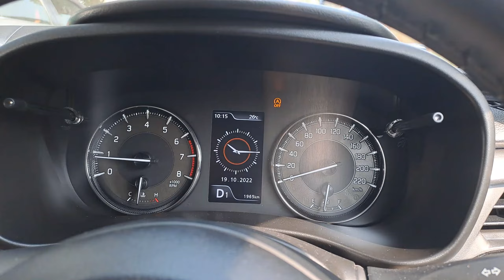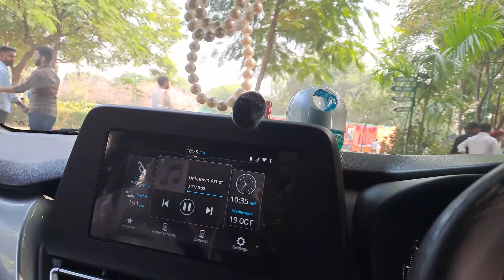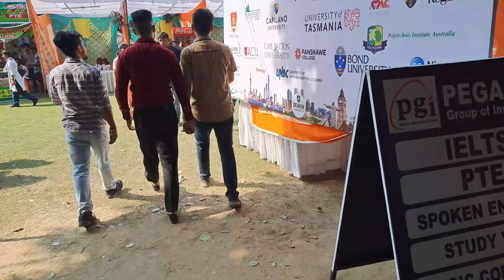Day First || Koshish Festaweek 2k22 || Group Dance Performance 🕺💃|| PS Vlogs💫